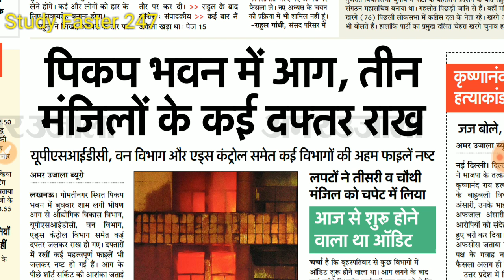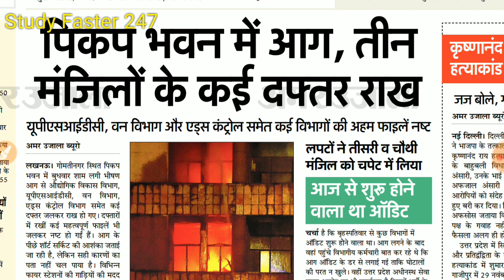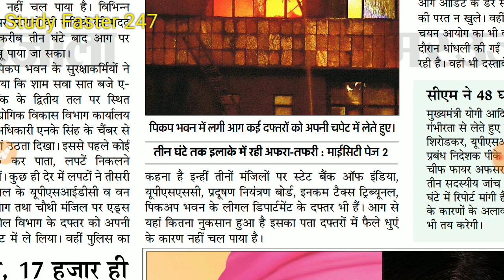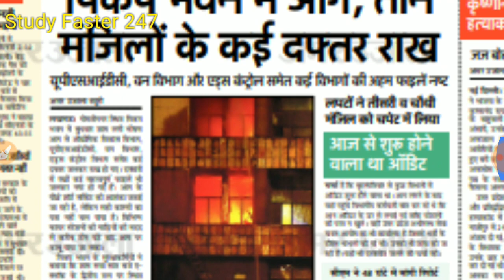Bad news from UPSSSC || UPSSSC Latest News update